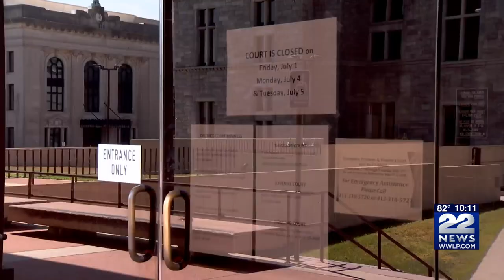Roderick Ireland Courthouse closed for cleaning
The Roderick Ireland Courthouse and the Juvenile Courthouse in downtown Springfield are both closed and will remain so through Tuesday.